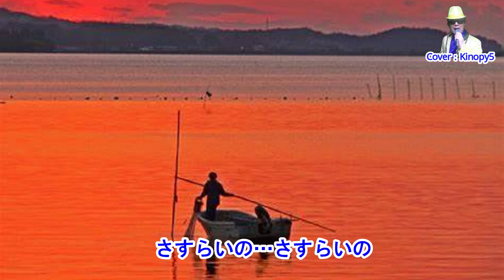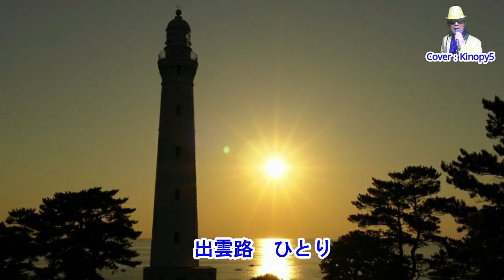【新曲】出雲路ひとり 千葉一夫 カバー：Kinopy5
2021年12月8日発売予定
作詞：万城たかし　/ 　作曲：宮下健治
来月発売の新曲、私が作成したカラオケを使って、私の歌唱で公開させて頂きました。
イントロ、間奏、エンディングは発表されていないので、メロディーの後半4小節を間奏の代わりに使わせて頂きました。
　伴奏はフルコーラスアップしてますが、私の歌は2番までしか歌っていません。
　もし宜しかったら、3番は練習用のカラオケとしてお使い下さい。
1番とか、2番のの歌詞で歌って頂いてもいいと思います。